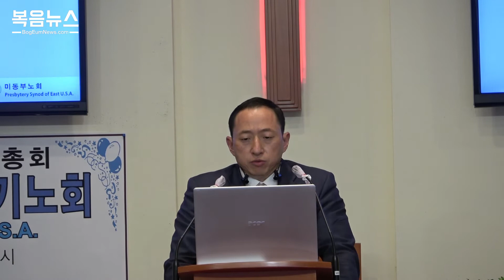대한예수교장로회(합동)총회 미동부노회 제3회 정기노회 개회예배 기도 - 황용석 목사